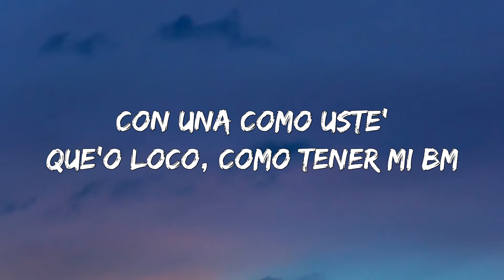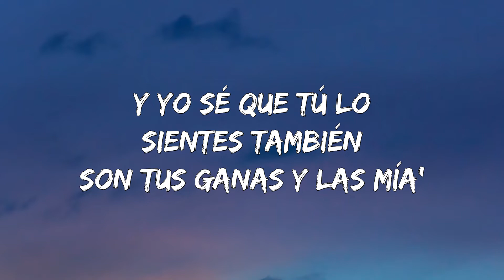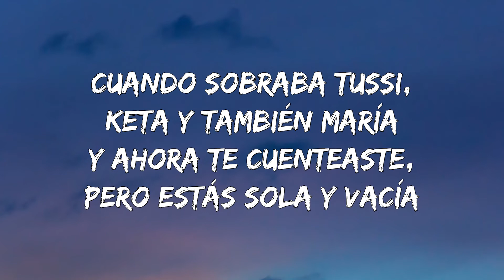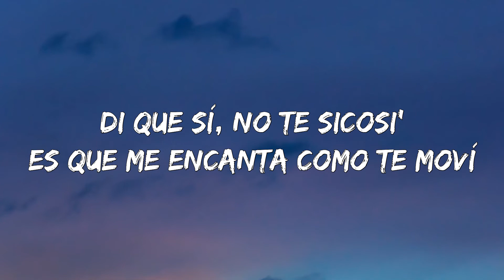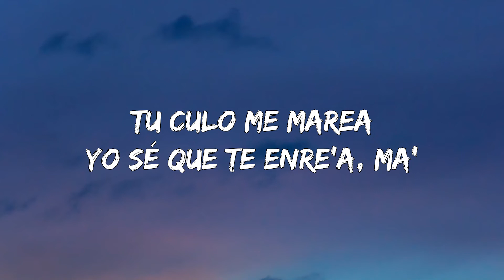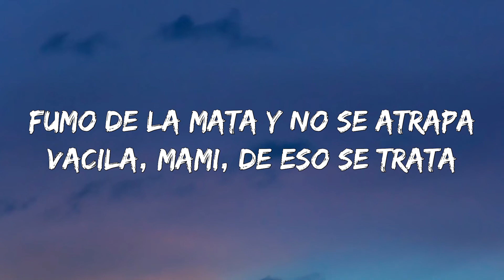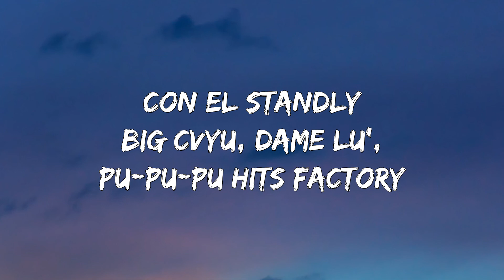Standly - Mi Gata (Lyrics)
Mi Gata Lyrics:
Venga pa' acá
Vamo' a flotar
Tiremo' la aventura
Sin falopa parece que tú estái dura (brr)
Toma tussi, gasta la plata
Con un par se puso bellaca
Fumo de la mata y no se atrapa
Vacila, mami, de eso se trata
Si tú ere' mi gata
Contamo' la plata
Pégate una, mamá
Con una como uste'
Yo loco como tener mi BM
Es que nadie tiene lo que tú tiene'
Como mi medicina, sin ti me enfermé
(Ven, ven, ven, ven)
Ven, caile, perco tráeme
Piola, que nadie lo ve
Desenvuélvete en el baile
Como juego inflable la vo' a entretener
Y yo sé que tú lo sientes también (prr)
Son tus ganas y las mía'
Y quiero repetirlo otra vez
'Tá perdí'a qué casualidad
Esta noche nos volvemos a ver
Yo le di la mano del tussi
Ahora en mi poder yo tengo su pussy (brr, brr, brr)
Yo sé que no olvida' cuando yo te lo metía y
Que tampoco olvida' que en la cama fuiste mía
Cuando sobraba tussi, keta y también María
Y ahora te cuentiaste pero estás sola y vacía
Vuelve aquí, báilame a mí (¿cómo?)
En el party tomemo' un éxtasi'
Di que sí, no te psicosi'
Es que me encanta como te moví
Por eso trépate, empépate
Mami porfa' quédate, espérame
En ropa interior que hoy te lo vo' a meter
En el PVT, esta noche atrévete (eh-eh-eh)
Que nadie lo sepa, que nadie nos vea
Dejé la calle y dejé la pelea
Solo mi nena pa' que tú me crea'
Que 'toy pa' chingarte hacete la idea
Uh-uh, uh-uh, uh-uh
Tu culo me marea
Uh-uh, uh-uh, uh-uh
Yo sé que te enreda', ma'
Contamo' la plata
Pégate una, mamá (brr)
Vamo' hacer plata (ja)
'Te e' el Stanly, brr, jaja (más na')
Ando full caballero, full caballero (uh)
Ando full caballero, full caballero (brrr), brrum
Yo soy el Barto, con un flow 2050
Dímelo Ice D
Con el Standly
Big Cvyu, dame lu', pu-pu-pu
Hit Factory